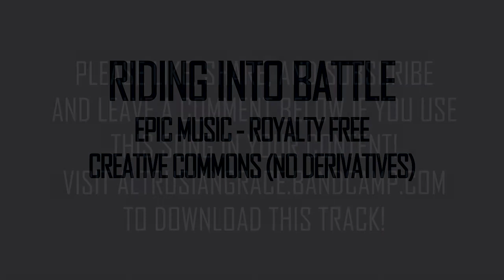Riding Into Battle - EPIC Royalty Free Music for Content Creators by Altrusian Grace Media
"Riding Into Battle" - Epic Royalty Free Music for Content Creators. This track is FREE and is offered as Value For Value (meaning if you find value in it, it is greatly appreciated if you could throw a little change my way!).

The use of this song and license allows for redistribution, commercial and non-commercial, as long as it is passed along unchanged and in whole, with credit to Altrusian Grace Media and a link to either my YouTube channel or Bandcamp page.

These simple actions go a long way in supporting AGM and is truly appreciated!

Altrusian Grace Media presents guided meditations, ambient soundscapes and music, and ASMR videos to help you deprogram from the matrix of everyday Reality. Achieve peace, well-being, learn to center yourself and shut off your internal dialogue. Free your mind, Free your soul. Synchronicity is all around. Awaken to a new existence as we bring you unique content. Relax, Sleep, Study, or Meditate to our original creations for the Spirit and Mind. From soft spoken vision quests to the sounds of peaceful summer nights to experiments in ambient music - we have the audio medicine for you!

I am not an "expert" but have had many years of exploring consciousness in various forms. It is a deep interest of mine, being able to combine writing, voice work, and my passion for altered states and mysticism. I am now striving to build this channel into a tangible resource and create tools to help with metaphysical exploration - for my own growth and others as well.

Please consider purchasing the high quality tracks at our Bandcamp

I'm also interested in collaborating with remixers or composers of ambient, drone, binaural music, chillstep, etc.

Related terms: meditation, hypnosis, guided meditation, lucid dreaming, consciousness, sleep, relaxation, spoken word, subconscious, synchronicity, mindfulness, ambient, astral projection, dreams, oobe, out of body, matrix, deprogram, magick, gnosis, awakening, spirit, soul, yoga, peaceful, mind, universe, and more.